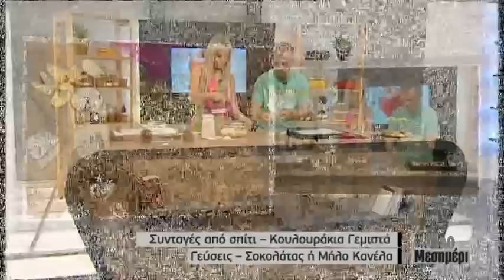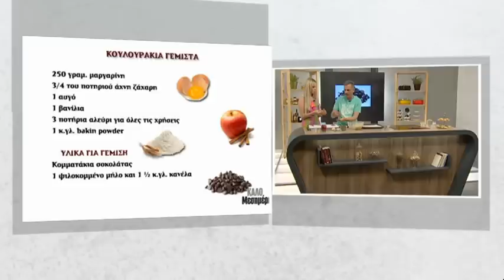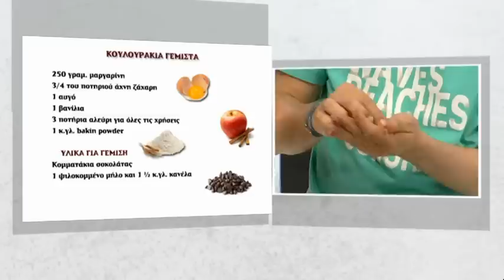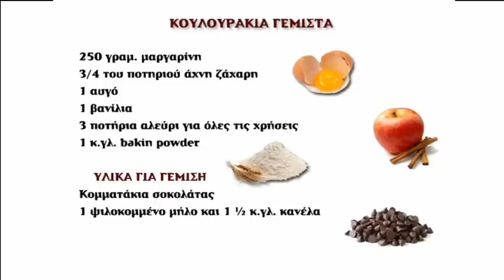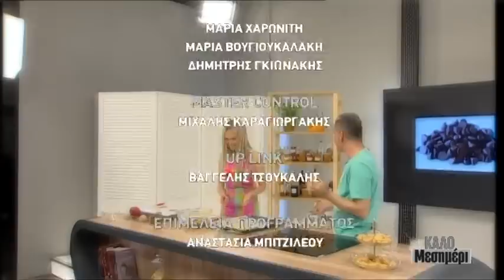Κουλουράκια γεμιστά με σοκολάτα , μήλο , κανέλα Συνταγές απόσπίτι